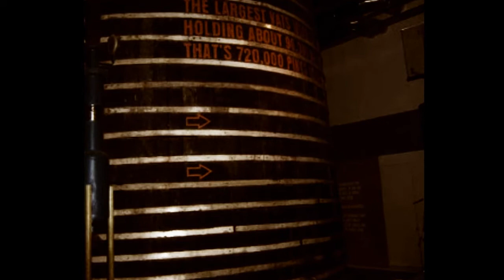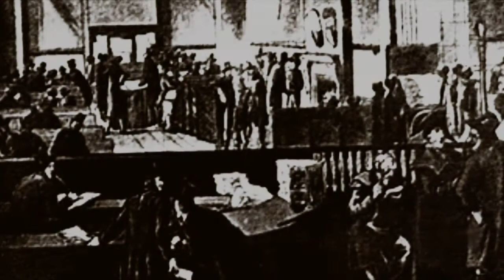El día en que la cerveza inundó un barrio de Londres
ASK: ask.fm/ElViejoRaptor